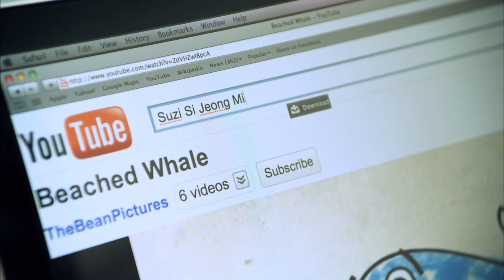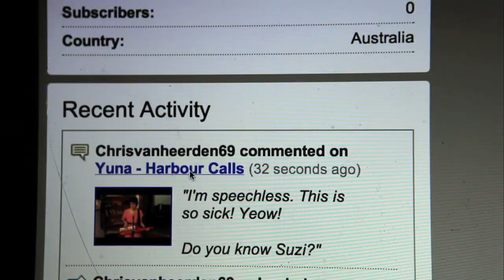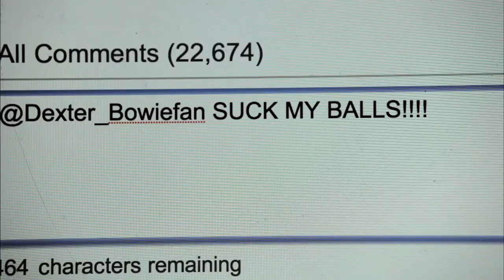Sick! - A Visit to YouTube (Part 2)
Chris answers a Skype call, and is reunited with his nerd brother Conrad, an obsessed gamer, who rescues Chris from a band of Trolls in the dangerous open forum world of Youtube.

A Van Vuuren Bros Production
Starring Christiaan Van Vuuren, Connor Van Vuuren, Nick Boshier, Vince Sorrenti, Paul Barry, and Haiha Le
Featuring Rainbow Chan
Music by Lance Gurisik, Andrew Aversa, Rainbow Chan and Christiaan Van Vuuren
Directed by Connor Van Vuuren and Christiaan Van Vuuren
Story by Connor Van Vuuren and Christiaan Van Vuuren
Principally Written by Connor Van Vuuren
Co-Written by Christiaan Van Vuuren
Produced by Chloe Rickard and Jason Harty
Executively Produced by Van Vuuren Bros
For Full Credit listing see "SICK! -- Part 9"